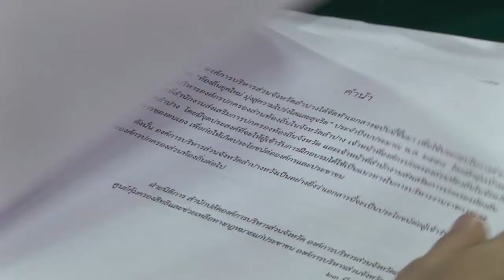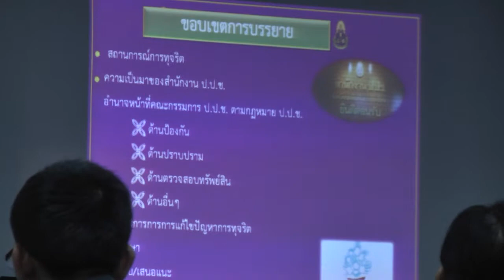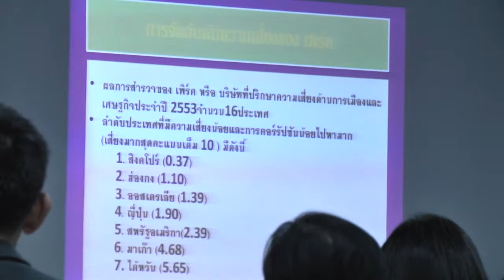25 มี.ค. 58 จ.ลำปาง ประชุมสัมนาผู้บริหาร ผู้ปฏิบัติงาน อปท. ในพื้นที่ ขับเคลื่อนยโยบายลำปางสุจริต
องค์การบริหารส่วนจังหวัดลำปาง ร่วมกับ สำนักงานส่งเสริมการปกครองท้องถิ่นจังหวัดลำปาง และสำนักงานคณะกรรมการป้องกันและปราบปรามการทุจริตแห่งชาติ ประจำจังหวัดลำปาง จัดการประชุมเสวนาเชิงปฏิบัติการ ขับเคลื่อนนโยบายรัฐบาลดำเนินงานป้องกันแก้ไขปัญหาการทุจริตประพฤติมิชอบ ในส่วนราชการและหน่วยงานของรัฐ ตามโครงการ "ท้องถิ่นยุคใหม่ มุ่งสู่ความโปร่งใส และสุจริต" เปิดพื้นที่เวทีถ่ายทอดองค์ความรู้ ปลูกฝังค่านิยมโปร่งใสและสุจริต แก่เจ้าหน้าที่หน่วยงานในสังกัด ที่ ห้องประชุมเวียงแก้ว โรงแรมลำปางเวียงทอง ตำบลสวนดอก อำเภอเมือง จังหวัดลำปาง มี นายมงคล สุกใส รองผู้ว่าราชการจังหวัดลำปาง เป็นประธานเปิดการประชุมเสวนา พร้อมกล่าวให้โอวาทแนวทางและข้อคิดต่อการปฏิบัติงาน เพื่อนำหน่วยงานไปสู่องค์กรสุจริต โดยมีคณะผู้บริหาร สมาชิกสภาฯ หัวหน้าหน่วยงาน ข้าราชการ ลูกจ้างประจำ และพนักงานจ้าง ในสังกัดองค์กรปกครองส่วนท้องถิ่น ทั้งเทศบาล อบต. อบจ และเจ้าหน้าที่จากสังกัดสำนักงานส่งเสริมการปกครองท้องถิ่นจังหวัด และสำนักงานส่งเสริมการปกครองท้องถิ่นอำเภอ รวมจำนวน 280 คน เข้าร่วมประชุมเสวนา

ทั้งนี้ การประชุมเสวนาตามโครงการฯ ดังกล่าว ได้จัดทำขึ้น เพื่อต้องการส่งเสริมสร้างความรู้ความเข้าใจแก่ผู้บริหาร และเจ้าหน้าที่ผู้ปฏิบัติงานของหน่วยงานองค์กรปกครองส่วนท้องถิ่น ในเรื่องการปฏิบัติหน้าที่บริหาร และการปฏิบัติงานราชการของบุคลากรในองค์กรปกครองส่วนท้องถิ่น ให้เป็นไปด้วยความโปร่งใสและสุจริต ตามหลักธรรมาภิบาล โดยมีเป้าหมาย ที่จะให้ผู้ร่วมประชุมเสวนาได้นำหลักการบริหาร ว่าด้วยหลักเกณฑ์วิธีการบริหารกิจการบ้านเมืองที่ดี รวมทั้งหลักด้านคุณธรรมจริยธรรม ไปปฏิบัติใช้ในการบริหารและการปฏิบัติราชการ และนำเผยแพร่ทั่วทั้งองค์กร เพื่อรวมพลังร่วมกันสร้างวัฒนธรรมองค์กรโปร่งใส ผลักดันองค์กรปกครองส่วนท้องถิ่นจังหวัดลำปาง ไปสู่การเป็นองค์กรสุจริตธรรมที่มีศักดิ์ศรี เป็นองค์กรแบบอย่างที่มี.